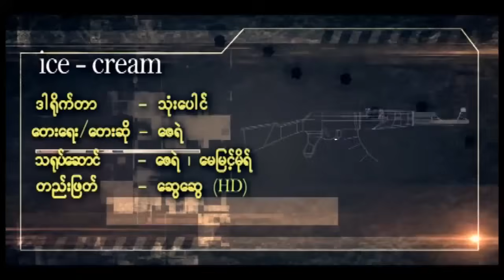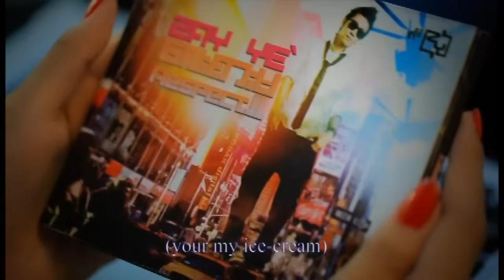Ice Cream - Zay Ye